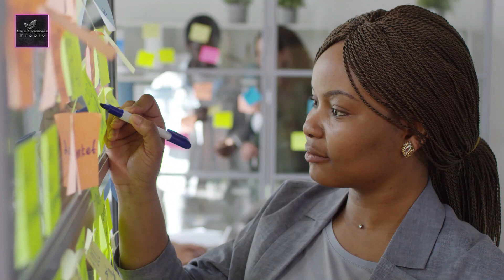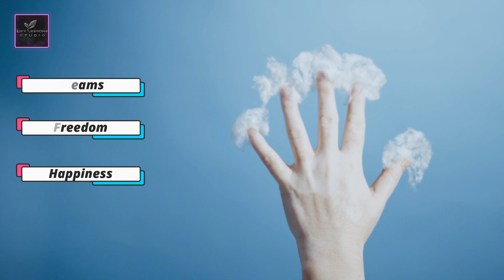ভবিষ্যতে অনুশোচনা না করতে চাইলে এই সিদ্ধান্ত গুলি মেনে চলুন। Best Life Changing Motivational Video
Some most common mistakes people made in their life and then regret. We all make mistakes in our life. But how we look at them and deal with them decides what happens to us. This video is about how to take the right decision and don't make the same mistakes.

Life Lessons Studio একটি online প্ল্যাটফর্ম যেখানে আমরা অবিশ্বাস্য সাফল্যের গল্প শেয়ার করি | প্রত্যেক সফল মানুষ আমাদেরকে বিশ্বের উজ্জ্বল দিক দেখানোর ক্ষমতা রাখেন । আমরা আমাদের ভিডিওর  দ্বারা আমাদের দর্শকদের অনুপ্রাণিত করার চেষ্টা করি।
এছাড়াও সফল ব্যাক্তিদের journey সাক্ষাৎকারের মাধ্যমে তুলে ধরি, আশা করি সেটি আপনাদের আত্মবিশ্বাস বাড়াবে এবং আপনাদের কে সঠিক পথে নিয়ে যাবে।

আমাদের চ্যানেলের সমস্ত বিষয়বস্তু বাস্তব এবং আমাদের "Life Lessons Studio" দলের সদস্যদের দ্বারা তৈরি।